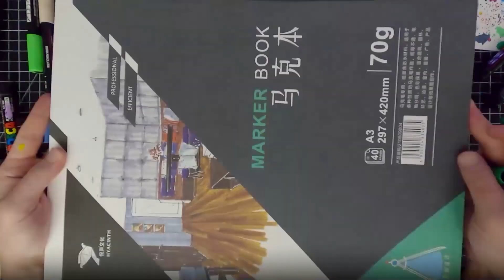MIND MATTER TRANSMISSION - 019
Archived Timelapse Drawing from my livestream series during the Pandemic in 2020.